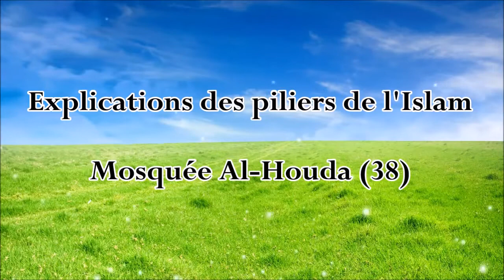02شرح أركان الاسلام : ‏ الركن الثاني : الصلاة‬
Haytham Sarhaan

شرح أركان الاسلام : للشيخ هيثم سرحان حفظه الله  : ‏ الركن الثاني : الصلاة‬